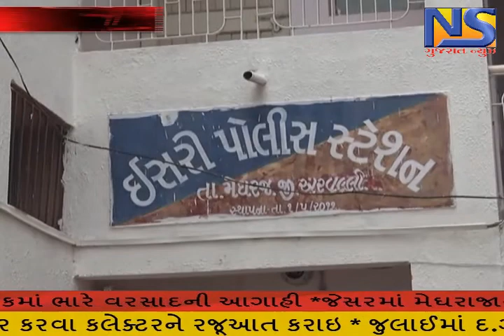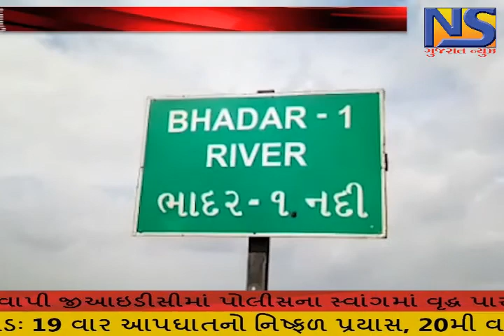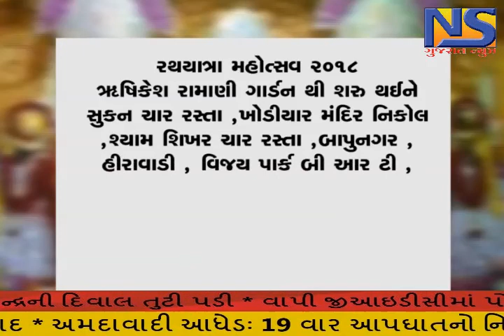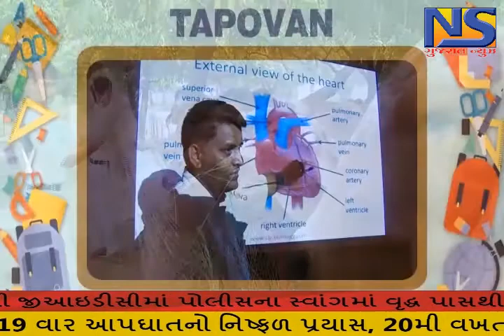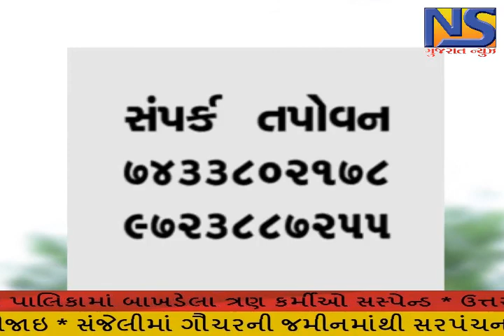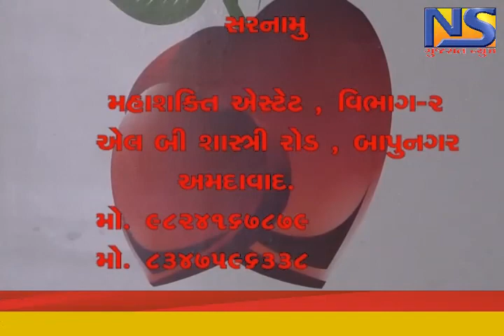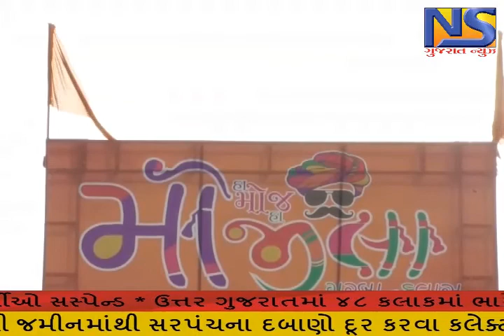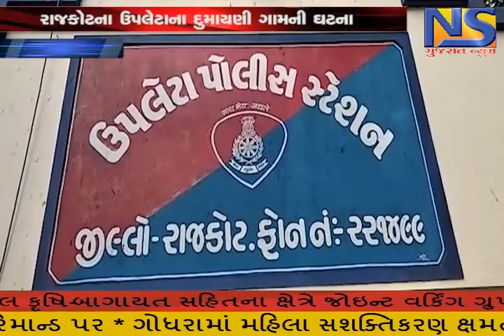ખબર ગુજરાત || એન એસ ગુજરાત ન્યુઝ